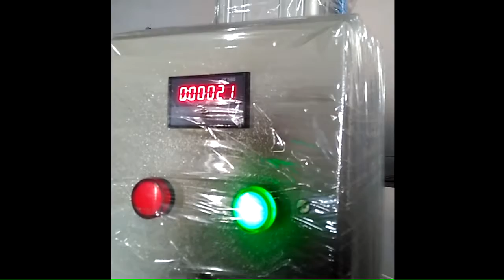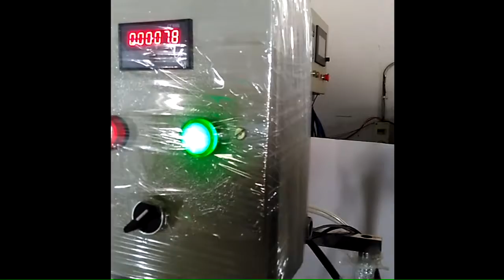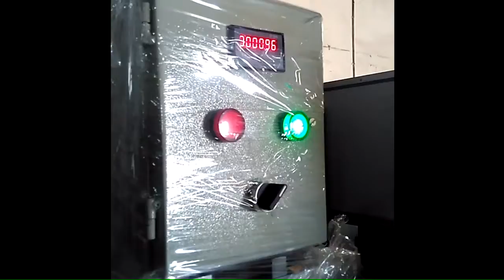Dough Ball Cutting Machine - Invensys Engineers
Dough cutting machine manufacturers in Bangalore, India